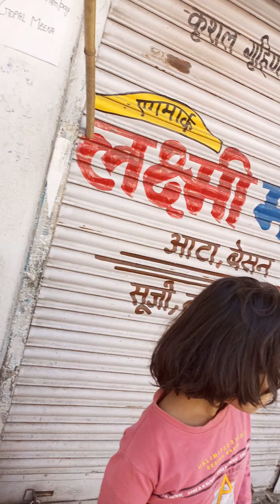कचोरी समोसे वाली दीदी || बनाती है शानदार मसालेदार और चटपटी चटनी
कचोरी समोसे वाली दीदी || बनाती है शानदार मसालेदार और चटपटी चटनी  ‎@mamtamouryavlog  ‎@mamtashok0243